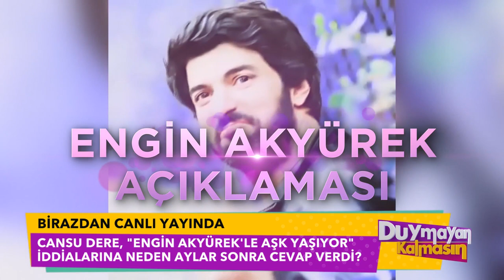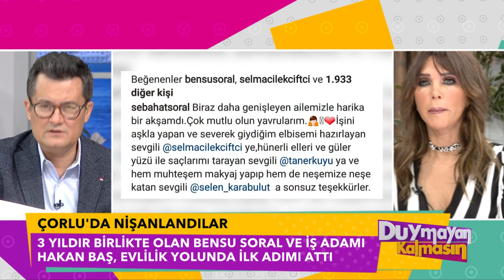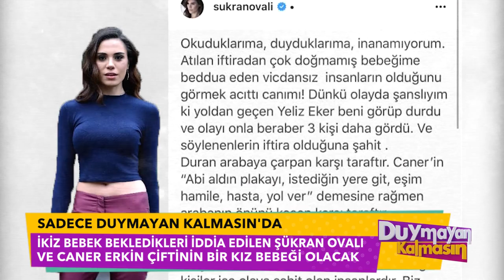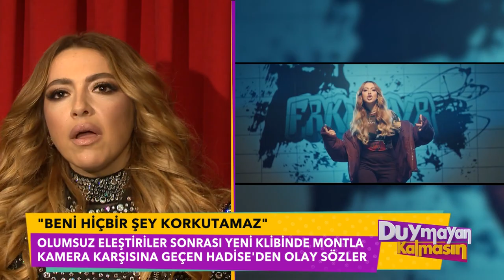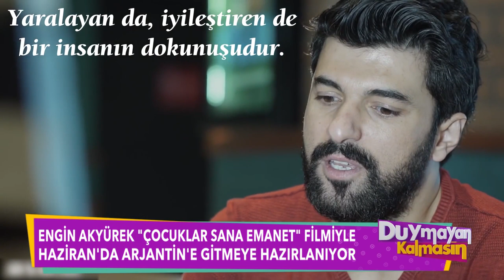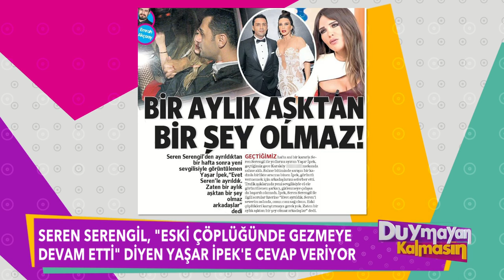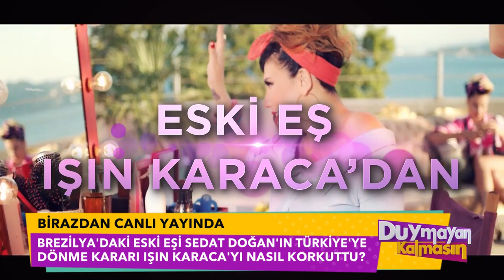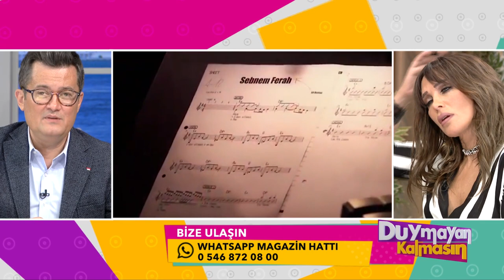Duymayan Kalmasın - 19 Mart 2018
Günün magazin olaylarının masaya yatırıldığı, en çok konuşulan konuların konuklarıyla birlikte tartışıldığı Duymayan Kalmasın hafta içi her gün saat 11:00'de Startv'de.

Cengiz Semercioğlu ve Seren Serengil herkesin konuştuğu ve bildiği, gündemdeki haberlerin perde arkasını araştıracak, konuk ettiği isimlerle olayların gerçek yüzünü ortaya çıkaracak.